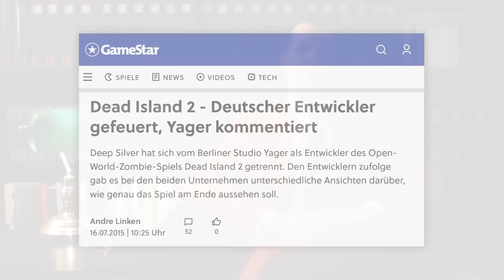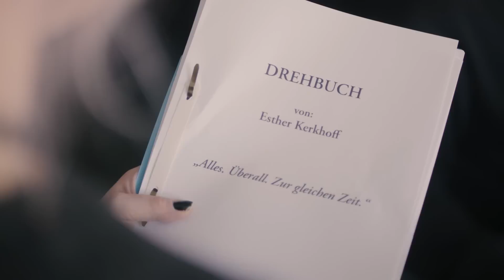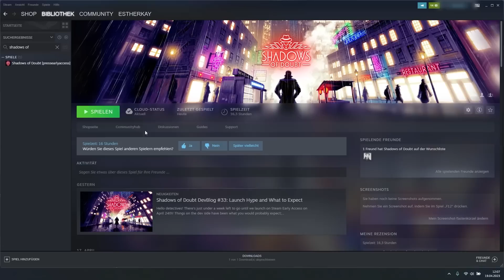Tschüss funk, Moin ZDFneo! 👋 Dead Island 2, Ravenswatch, Shadows of Doubt | GAME TWO #288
Wir gehören jetzt zu ZDFneo! Als wäre es gestern gewesen, können wir daran erinnern, wie funk damals bei uns durch die Tür kam und von uns ein “neues Game One” wollte. Das ist nun über 5 Jahre her und in dieser Zeit ist viel passiert. Da ist es doch mal an der Zeit für den nächsten Schritt! Wir werden von funk nun also vorsichtig in die etwas erwachseneren Hände von ZDFneo übergeben. An Game Two wird sich aber inhaltlich nichts ändern, sondern wir bleiben so, wie wir sind. Macht euch also keine Sorgen, dass wir in Zukunft weniger chaotisch, quatschig oder nerdig sind. Mit unserer Art sind wir bei ZDFneo sehr willkommen und darüber sind wir auch sehr glücklich! Wir freuen uns auf viele weitere Jahre Game Two und noch mehr Gaming bei den Öffis!

00:00 Das erwartet euch!
00:34 Ravenswatch
07:28 Dead Island 2
14:51 Shadows of Doubt